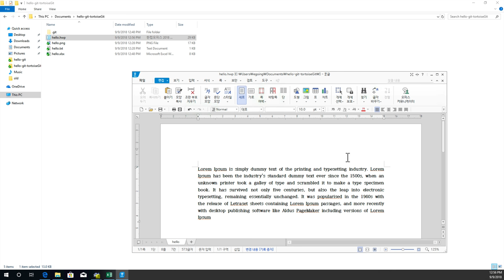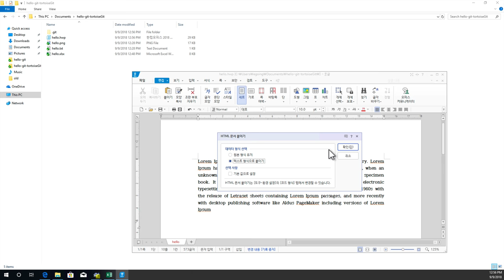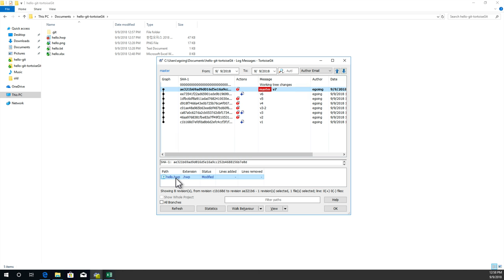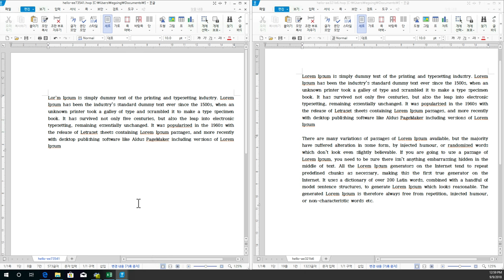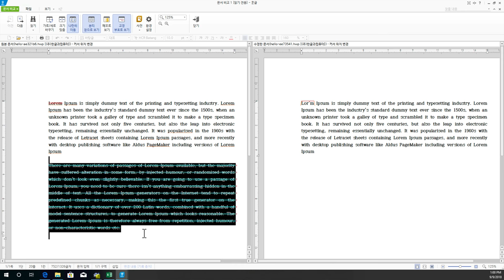GIT2 - TortoiseGit 6.2.비교 2